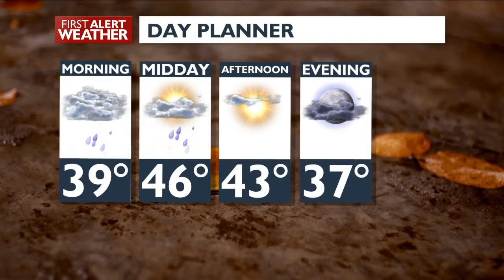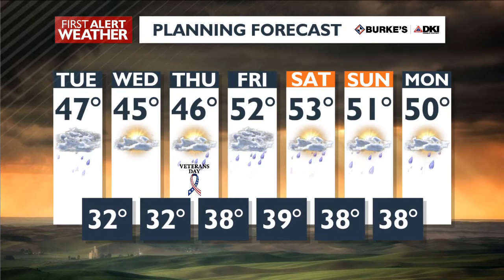Wet start to Tuesday with rain and some snow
It will be a wet start to the day around the Inland Northwest as quite a bit of rain moves across our area. Some of our northern valleys and higher elevations might stay cold enough to see some slushy snow or a wintry mix briefly this morning before transitioning to rain. Above 3000 feet look for snow to start off the day and for all area mountain passes to see wintry travel conditions.

Wet weather will ease up by lunchtime, leaving only a few scattered showers behind. It will be a blustery afternoon with wind gusts up to 30 mph out of the southwest. Winds calm down tonight while snow showers will fall in the Idaho mountains, meaning more travel impacts are possible over Lookout Pass and the surrounding areas into early Wednesday morning.

Wednesday looks pretty nice with partly cloudy skies and so does the morning of Veterans Day. By late Thursday however rain will be back in the forecast from our next system. A warmer pattern is on the way which means we won't run any risk for snow for the next several days. Highs will be in the 50s Friday into the weekend.